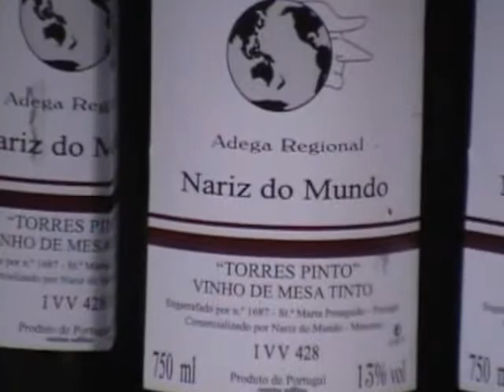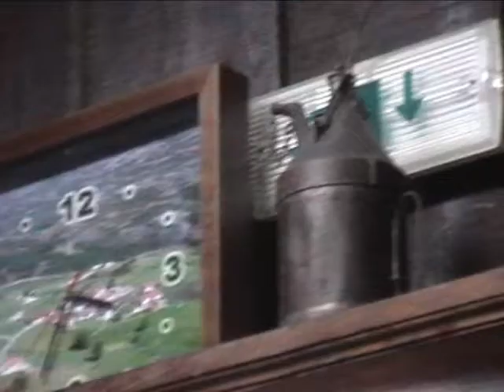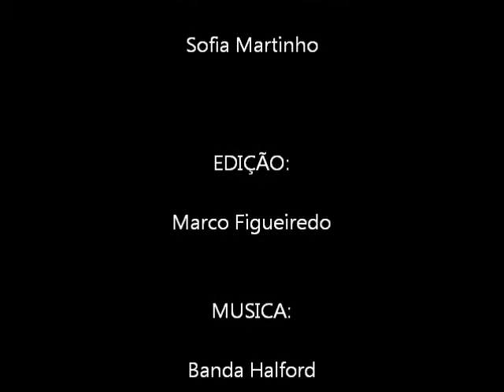Passeio ate Nariz do mundo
Passeio pelo alto minho até ao nariz do mundo em Moscoso